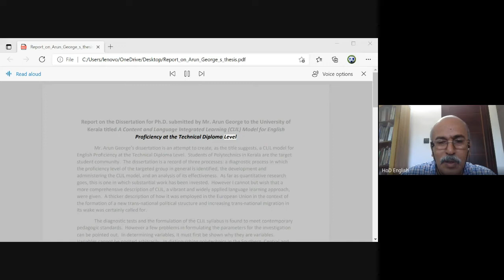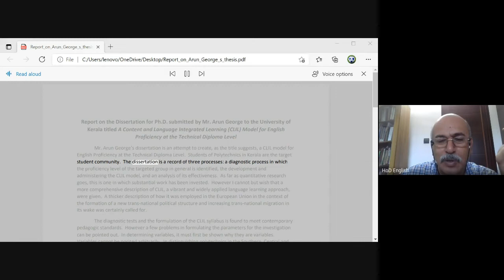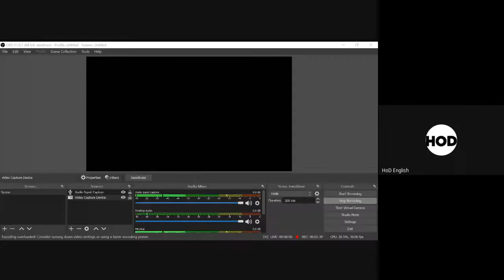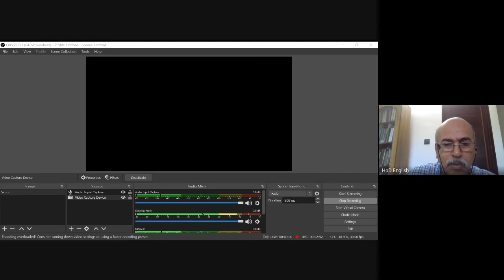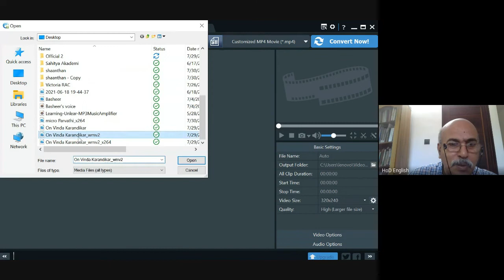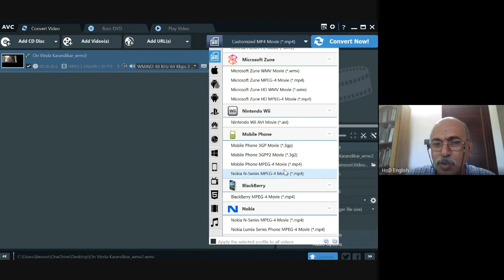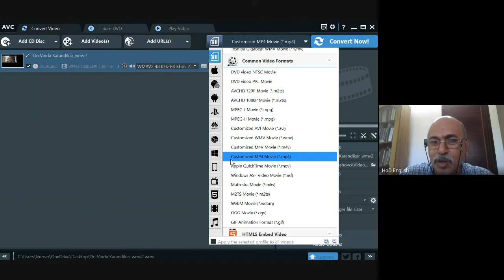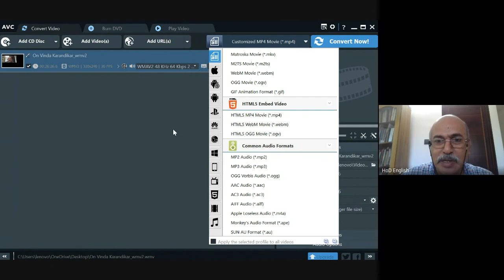On Lesson Plans and Other Things: An Online Manglish Class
A Leisurely class on Lesson Plans with some relaxed bits of conversation thrown in